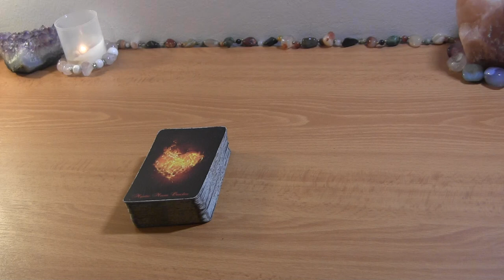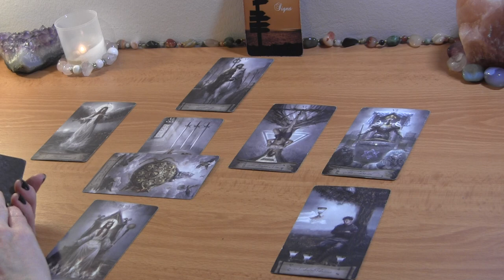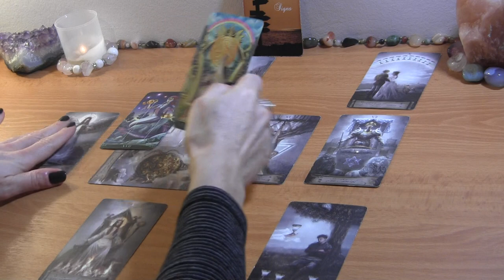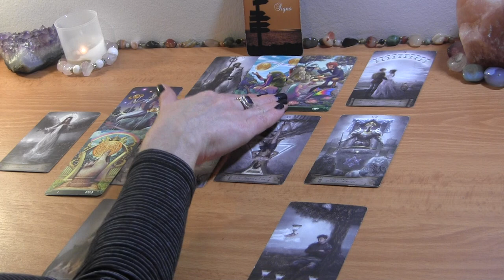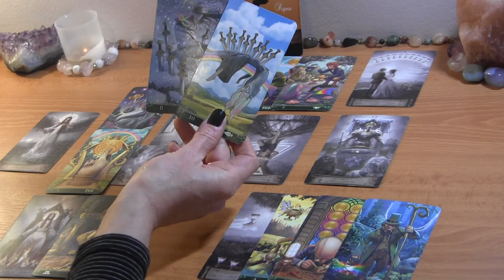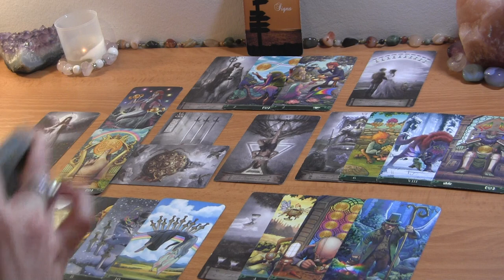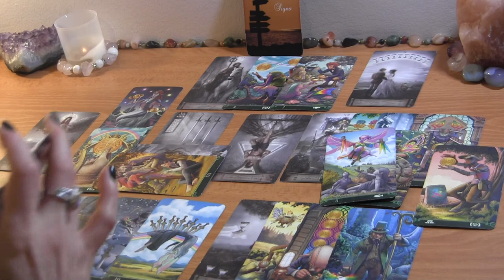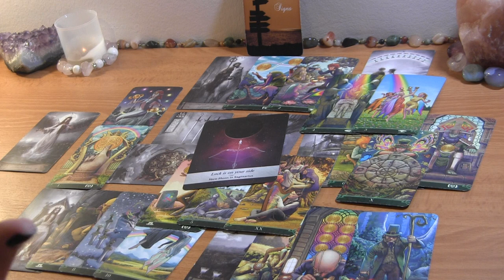PISCES MID NOVEMBER: You’re Both Getting Signs, Synchronicities, Happy Ending! 🔮 Love Reading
Pisces Mid November Tarot Love Reading

PERSONAL TAROT READING OPTIONS:
1.  BASIC LOVE READING ~30min $50
2.  EXTENDED LOVE READING ~45min $65
3. MINI-READING ~20min $35

  1. Reading option
  2. Your and your partner's first names, FULL DOBs  and current countries (if known)
  3. Brief description of situation (including if there is a 3rd party element to look into)
  4. Recent photos optional